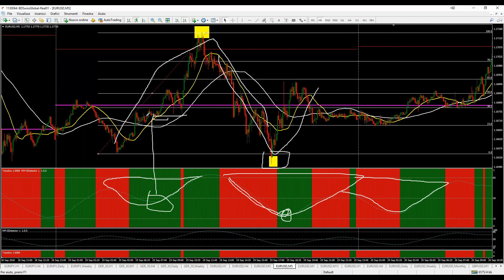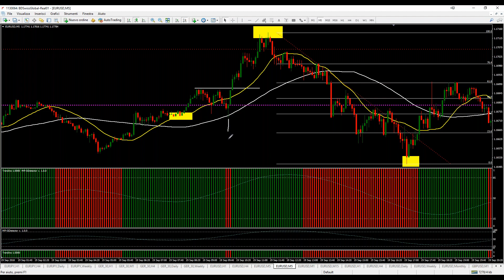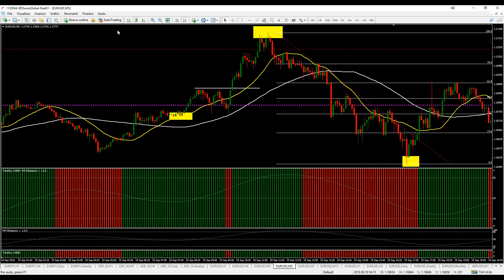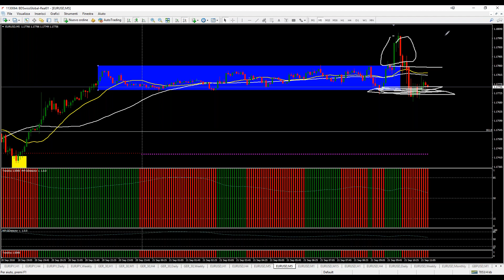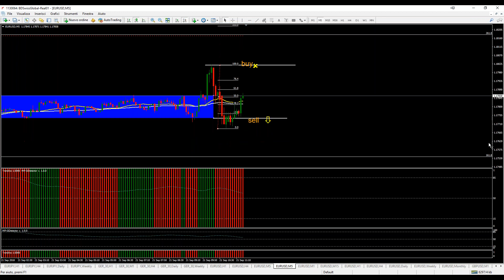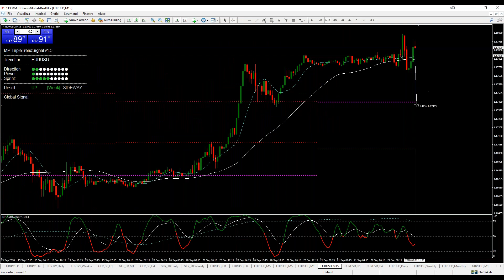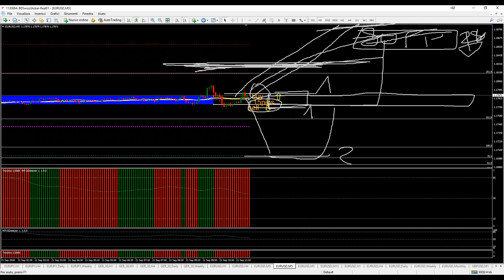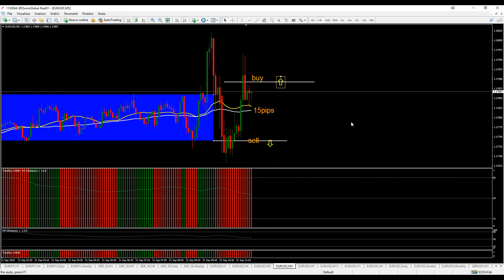Scalping-Freeze-Trading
la miglior situazione per far trading è essere SERENI
hai mai sentito che si possono congelare le posizioni?
così facendo oltre a mantenere la serenità
ho il controllo completo del conto
attraverso ad un Money-Management attivo
molti sottovalutano la parte più importante
del trading: il diario di bordo
avete mai provato a segnarvi ogni movimento?
vi aspetto mercoledì 26 settembre alle ore 14:30
per il primo appuntamento di Scalping-Live
che sarà aperto a tutti

per ricevere il link del Meeting